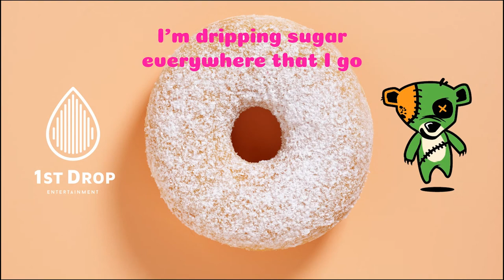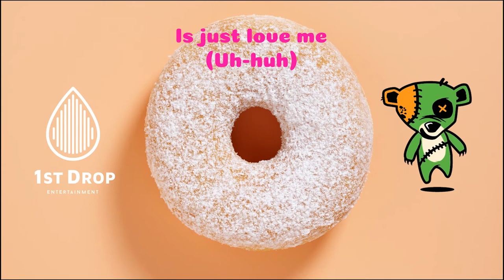I Got the Good Stuff by Bear the Astronot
I Got the Good stuff is a song from Bear the Astronot's full length album Trip the Light Fantastic. It's a fun upbeat track about food and sexiness - sometimes they taste the same.

Trip the Light Fantastic is the first time Bear the Astronot, Bear Cole, and Turntable Kachina all come together on one album. A genre mixing explosion of sounds, that is set to communicate the balance between dark and light in life. Bear the Astronot is so happy to bring you Trip the Light Fantastic.

Visit 1stDropMusic.com or just hit up the hub to experience everything Bear the Astronot.